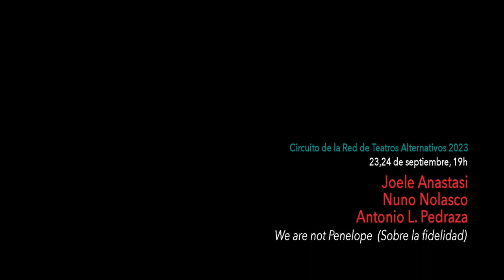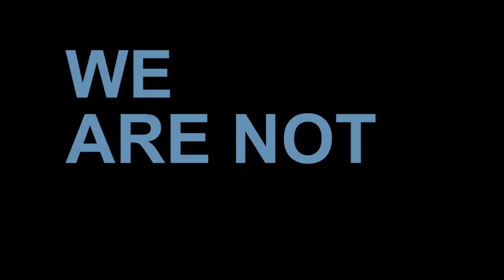Septiembre Circuito 2023 Red de Teatros Alterativios | We are not Penelope (Sobre la fidelidad)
22, 23 de septiembre 19h. Teatro
Joele Anastasi- Nuno Nolasco-Antonio L. Pedraza | Andalucía
We are not Penelope  (Sobre la fidelidad)

Co-producción Teatro Bellini | Vucciria Teatro |  Estigma

La pregunta de dónde nace el proyecto es: ¿Qué es la fidelidad?
Para intentar responder, elegimos el mito de Penélope, la mujer de Ulises, que durante veinte años pago con su piel el precio de la fidelidad hasta tal punto que quedó incrustada en su propio sacrificio. Definida sólo por eso, Penélope deja de ser mujer y madre en virtud de la engorrosa presencia de un hombre ausente.
Somos tres artistas que venimos de diferentes ciudades al sur de Europa. Una de las cosas que conecta a estos tres países latinos y del sur de Europa es una educación católica y valores que están arraigados en cada detalle de nuestra vida cotidiana. Esta fuerte guía en estas tres sociedades, no tan diferentes, nos hace profundizar el concepto - fidelidad.
¿Cómo funciona esto en cada uno de nosotros, en cada país donde hemos sido criados, en la familia en la cual crecimos?
¿Funcionaría para nosotros, como Penélope, esperar a nuestro "Ulises" durante 40 años?

En WE ARE NOT PENÉLOPE - Sobre la fidelidad el cuerpo -¿masculino?- de los tres performer, se convierte en el lugar donde hacer explotar la condición no genérica, acercando el modelo arquetípico del teatro mismo - la tragedia - a la performance. Reconociendo en el cuerpo su función de elemento original del ritual de sacrificio ancestral, que llega a nuevas posibilidades de autodeterminación incluso mediante elementos actuales como audio experimental, video creación y artes plásticas, que no se limitan a ser solo objetos escenográficos, pues llegan a tener la misma importancia de los cuerpos ritualizados. Además de esto, permanece la exigencia de quedarse anclados en las palabras, que fluyen feroces como para atajar las heridas de un cuerpo consumido: en busca de nuevas posibilidades de la existencia del mito.
La historia de Penélope se convierte en el vehículo por la cual volver a actualizar y desacralizar las interrogación de hoy y de siempre.

Dramaturgia, dirección e interpretación: Joele Anastasi, Nuno Nolasco y Antonio L. Pedraza
Diseño de iluminación: Nuno Samora
Responsable técnico: Rafael Gómez
Producción:  Fondazione Teatro di Napoli - Teatro Bellini | FITT Noves Dramaturgies | Vuccirìa Teatro |  Cia. Estigma

El proyecto nace de una colaboración entre Joele Anastasi, Antonio L. Pedraza y Nuno Nolasco que se reúnen a través del trabajo con Angélica Liddell. Anastasi y L. Pedraza, que desde 2014 trabajaron como intérpretes para la directora española en el espectáculo You Are My Destiny - La Violación de Lucrecia, encuentran este año a Nuno Nolasco en BoCA (Bienal de Lisboa) en el workshop La eloqüència de la ferida o la tragedia de la Libertad: TRANSGRESION con Angélica Liddell.